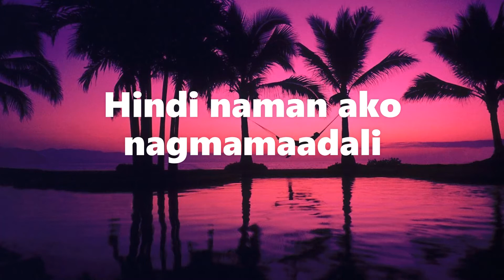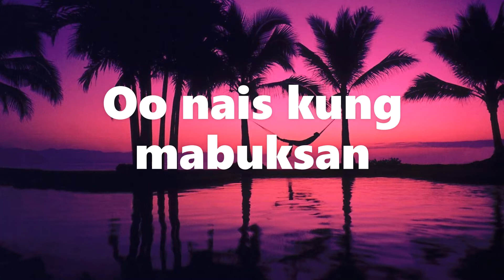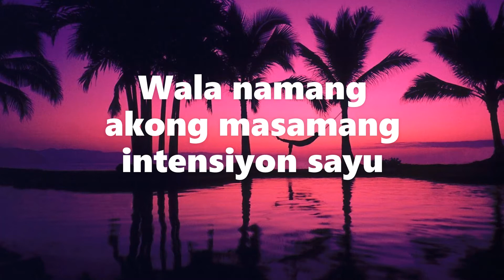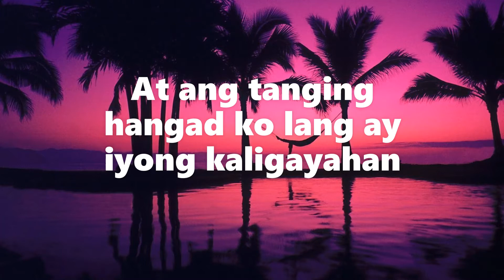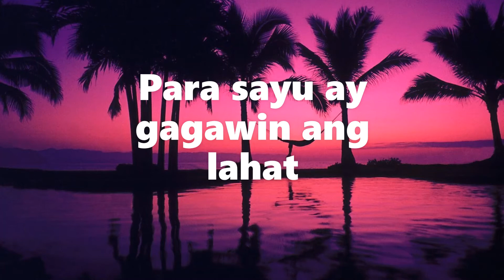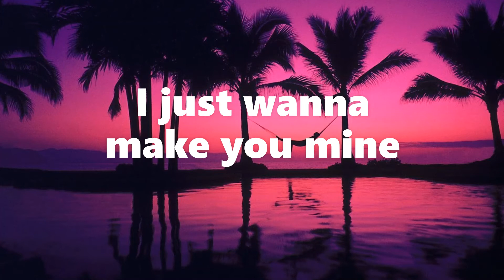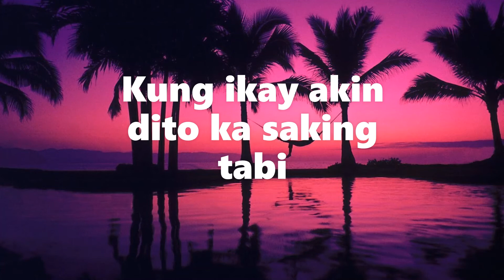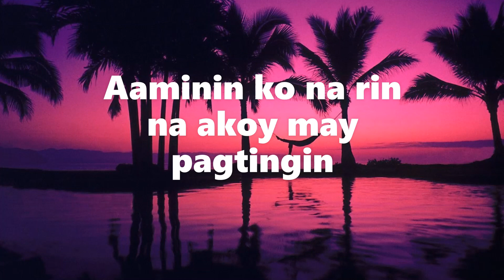Ikaw ay Akin Lyrics | Chocolate Factory